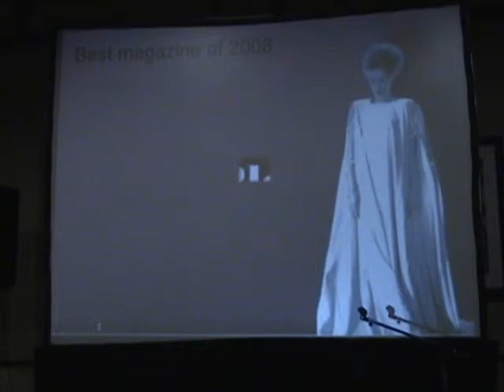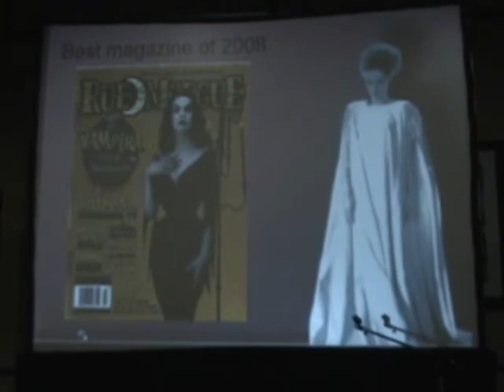7th Annual Rondo Awards live from Wonderfest 2009 Part Eight Best Magazine Rue Morgue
Part eight from the 7th Annual Rondo Awards Ceremony live at Wonderfest 2009. This clip contains the award for Best Magazine, which went to Rue Morgue.